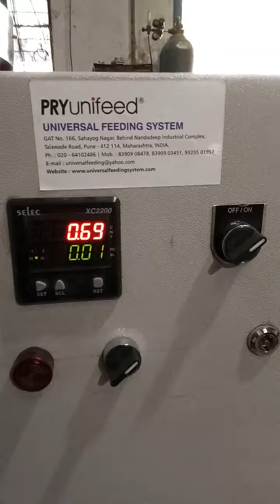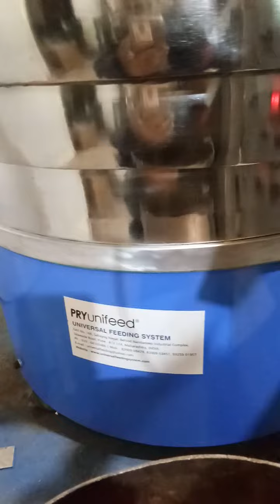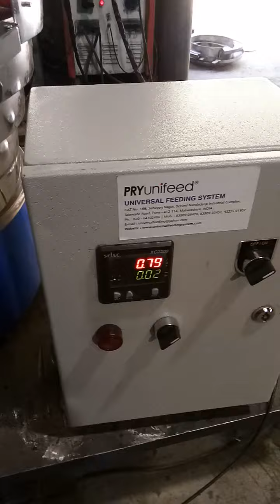Universal feeding system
Counting machin